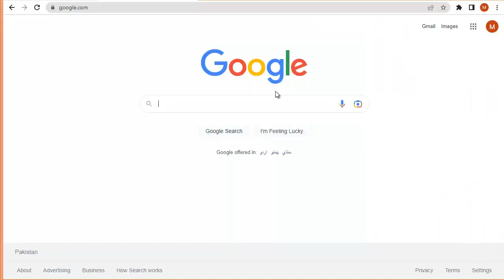Edius Wddeing Song | Aaj lagta hay | Project Free Download || All Wedding Song Project